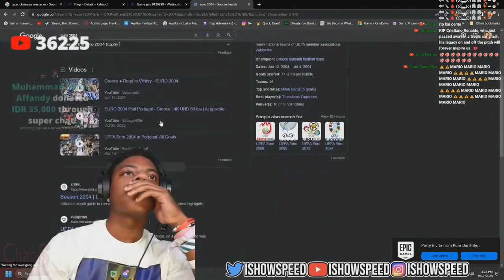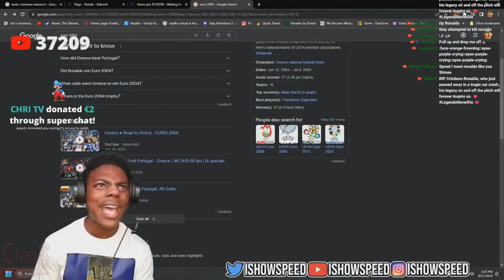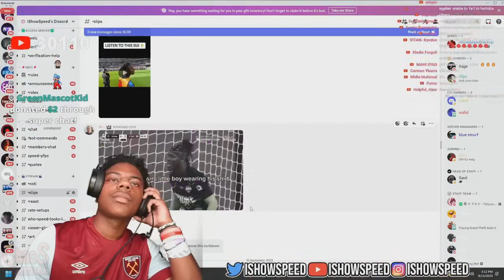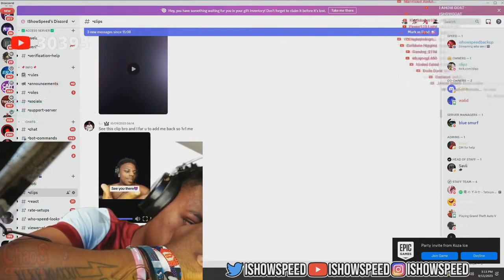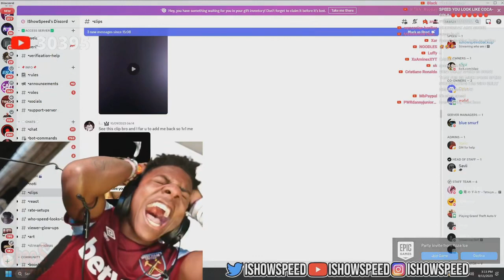iShowSpeed Reacts to Ronaldo EURO 2004 Final LOSS!!